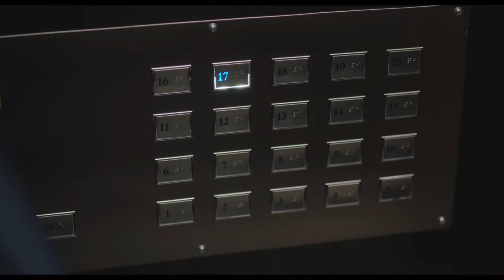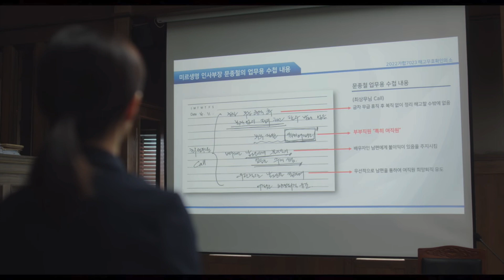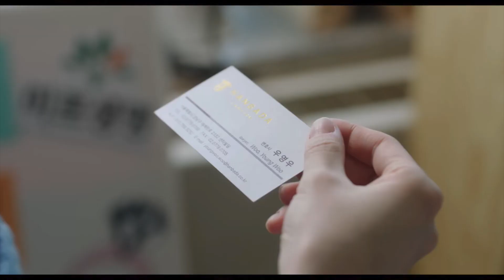Episode 12 | Extraordinary Attorney Woo | A genius lawyer who is autistic | Explained in Hindi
A genius lawyer who is autistic | Extraordinary Attorney Woo | Explained in Hindi | Episode 12

Main Character names :

Woo young woo - Our autistic genius
Jun Ho - Male lead and Yoo's friend
Hanbada - Young Yoo's law firm
Han - CEO of hanbada
Jung Myeong - Young Yoo's team leader
Attorney Choi Soo - Young Woo's colleague and clg mate
Attorney Kwon - Young Woo's other colleague
Tae-Sumi - Taeson's former CEO
Dong - Yong woo's friend

Episode 12 characters:
Mir Life : Insurance company
Ms Kim : Employee1
Ms Lee : Employee2
Attorney Ryu : Opposition attorney

Thanks.